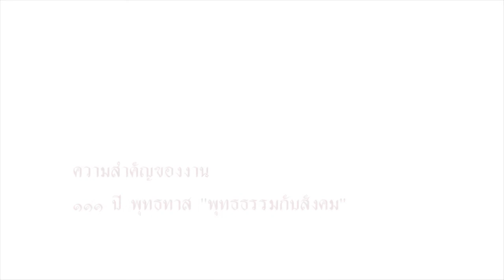๑๑๑ ปี พุทธทาส : พุทธธรรมกับสังคม - สัมภาษณ์ นพ.บัญชา พงษ์พานิช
เนื่องในโอกาสครบรอบชาตกาล ๑๑๑ ปี พุทธทาสภิกขุ ในปีพุทธศักราช ๒๕๖๐ ทางสถาบันวิจัยพุทธศาสตร์ มหาวิทยาลัย มหาจุฬาลงกรณราชวิทยาลัย, มหาวิทยาลัยราชภัฏสุราษฎร์ธานี และหอจดหมายเหตุพุทธทาส อินทปัญโญ ได้ร่วมจัดงานสัมมนาวิชาการระดับนานาชาติ ในหัวข้อ “พุทธธรรมกับสังคม” โดยเน้นประเด็นที่สังคมโลกและสังคมไทยกำลังแสวงหาหนทางเพื่อการฟื้นฟูในหมู่มนุษยชาติ รวมทั้งการสานงานของพุทธทาสภิกขุ

กิจกรรมจัดระหว่างวันที่ ๒๔ พฤษภาคม - ๒ มิถุนายน โดยแบ่งเป็น

วันที่ ๒๔ - ๒๕ พ.ค. สัมมนาวิชาการ ณ หอจดหมายเหตุพุทธทาสอินทปัญโญ กรุงเทพ

วันที่ ๒๖ - ๒๗ พ.ค. ตามรอยพุทธทาส ฟังดนตรีภาวนา และ กิจกรรมล้ออายุ ณ วัดธารน้ำไหล สวนโมกขพลาราม สุราษฎร์ธานี

วันที่ ๒๘ - ๓๐ พ.ค. ปฏิบัติธรรม ณ สวนโมกข์นานาชาติ สุราษฎร์ธานี

วันที่ ๓๑ พ.ค. - ๒ มิถุนายน ปฏิบัติธรรม ณ ทีปภาวันธรรมสถาน เกาะสมุย สุราษฎร์ธานี

ท่านผู้สนใจสามารถติดตามได้ที่